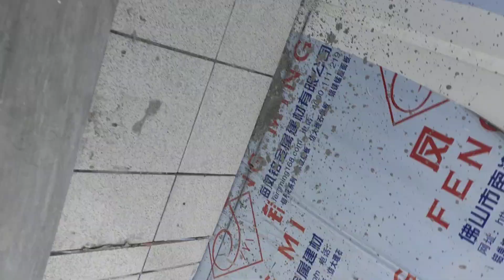How to Repair/Rectify Road, Laying Installation of 2"bituminous concrete surface course